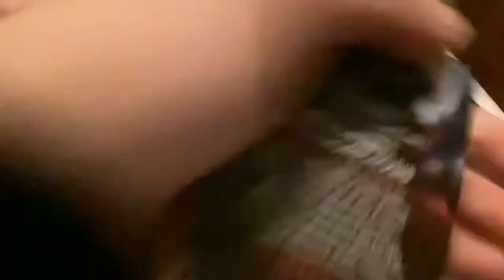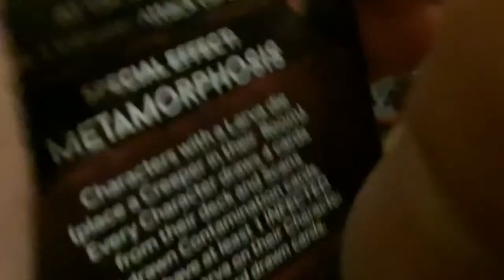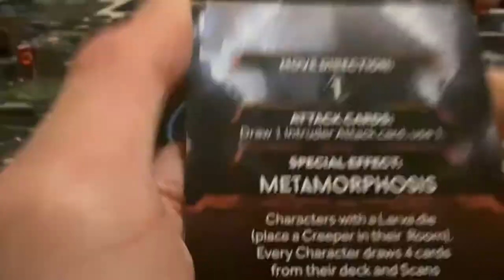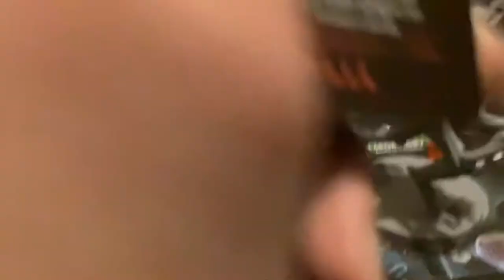Spacezone “Coming of the Carnomorphs: Part 1” (5/5) (Nemesis Playthrough) (Episode 52)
Nemesis returns for the New Year: 2022 as Spacezone continues! I’ve joined the Carnomorphs side now my character died, giving me the ultimate advantage. Watch as I plot their downfall.